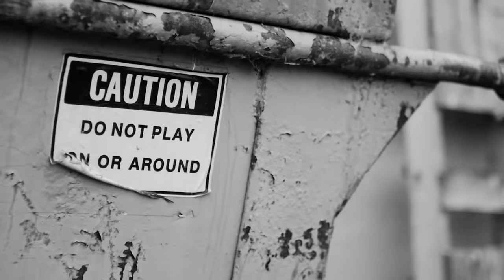Shady Nate - In The Trenches (Music Video) [Thizzler.com Exclusive]